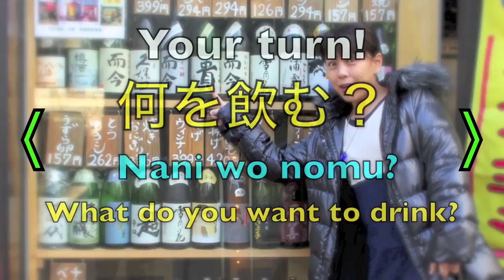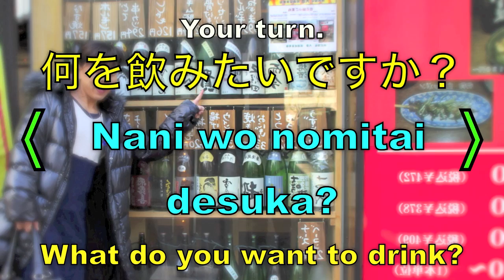54-Daily Japanese Expression - What do you want to drink?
54-Daily Japanese Expression - What do you want to drink?
54-One Japanese Expression a Day 2012年1月22日 (JapaneseforMorons)
Thanks always, Tomoko!

Check him out!
Our language blog is awesome! Seriously!
NOTES!
The vocabulary:
何 nani = what
を wo = indicates what the verb will act on
飲む nomu = drink
飲みたい nomitai = want to drink
です desu = similar but not equal to "be" in English. Often used at the end of a
sentence.
A Japanese copula (です), or word used to grammatically link a subject and predicate.

か ka = added to DESU it turns a sentence into a question
The complete expressions:
1) 何を飲む？Nani wo nomu?
2) 何を飲みたいですか？ Nani wo nomitai desuka?

Both sentences basically mean the same thing, but the second has a level of politeness. The first one is casual and you can use it with friends.

What is the difference between GA and WA?

Song is "Flakeman Blues" made especially for this channel by Youtuber, MrErikLundgren. I took the photograph myself. I own all the commercial, distribution, and material rights to everything in this video.
"learn Japanese" "learn Japanese free" "learn Japanese now" "free Japanese lessons" "must know Japanese expressions" "Basic Japanese expressions" "daily expressions" Japanese Lessons gimmeaflakeman J4M Japaneseformorons victor tomoko gimmeabreakman "Free Content" Tokyo "practical Japanese" Funny School Face Teacher Student Education Students Teachers Tutorial